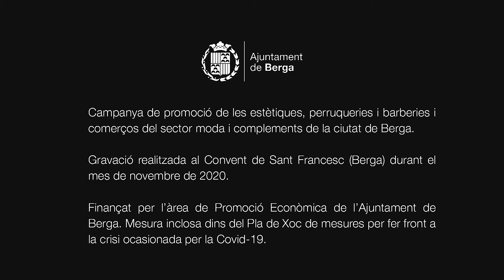20201211 - videos resum UBIC 2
Campanya creada per l'ajuntament de Berga per dinamitzar i ajudar al comerç local .